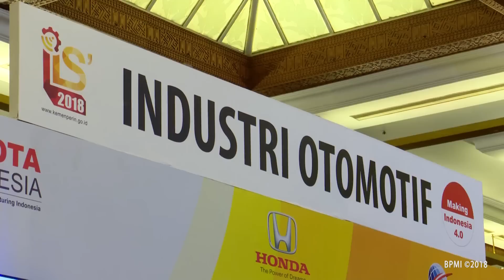Pembukaan Indonesia Industrial Summit dan Peluncuran Making Indonesia 4 0, Jakarta, 4 April 2018